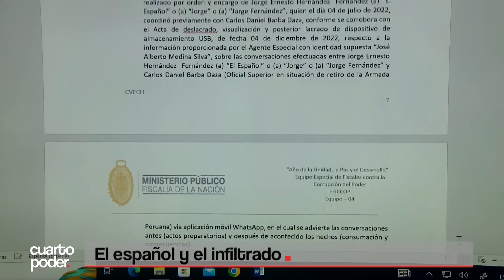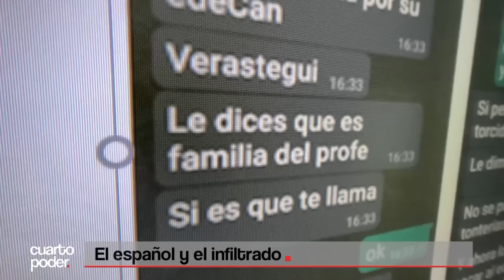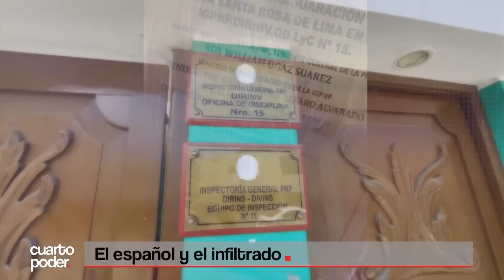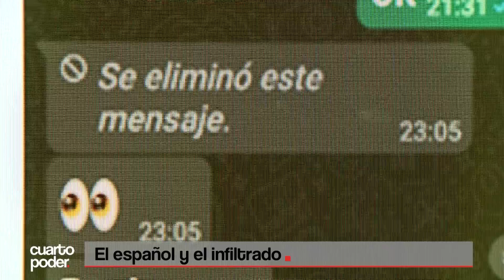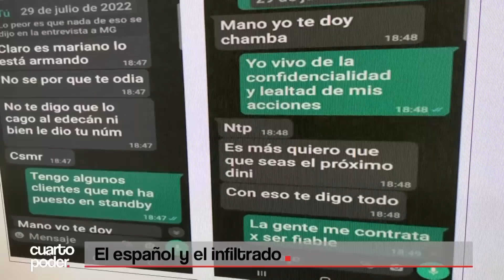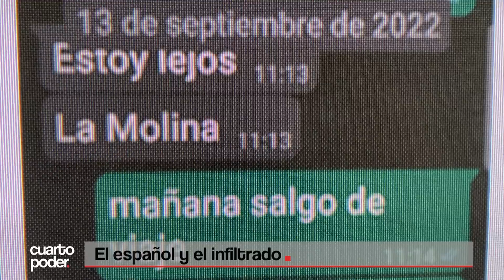‘El Español’ y el agente infiltrado que conoció el plan de Pedro Castillo | Cuarto Poder | Perú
Un agente de la Policía Nacional logró infiltrarse y tener cercanía con el ahora detenido Jorge Hernández, alias "El Español", el personaje ligado al ex presidente Pedro Castillo.